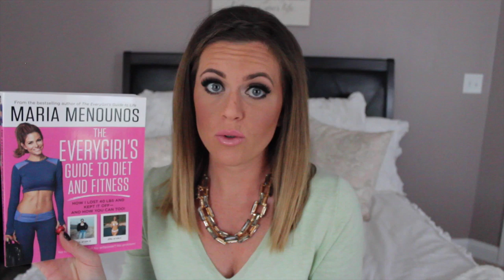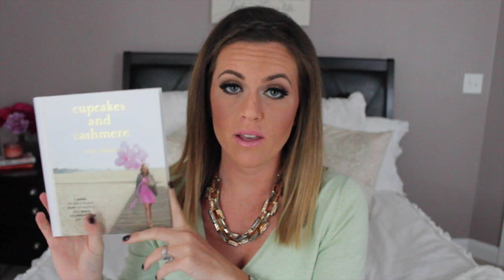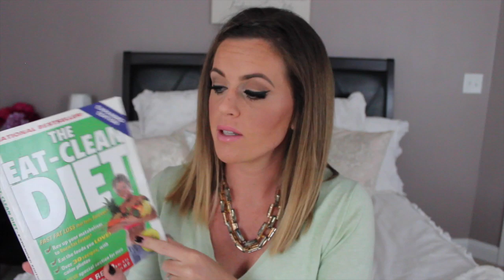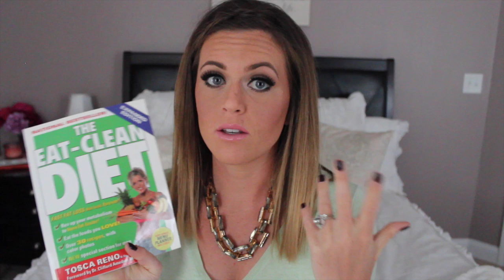My Favorite Books: Summer 2014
Hey guys!  I wanted to share some of my favorite books that I have been reading over summer and thought that I would let you know my thoughts on them!  I really love to read but don't get a chance to get into lengthy novels so I love short easy books that I can read in a day or two especially when on vacation!  My favorite topics to read about are health, nutrition, fashion and beauty.

Books Mentioned:

Every Girls Guide to Diet and Fitness by Maria Menounos

Cupcakes and Cashmere by: Emily Schuman

Girlboss by Sophia Amoruso

The Eat Clean Diet by: Tosca Reno

Skinny Bitch by: Rory Freedman and Kim Barnouin

xo Meg